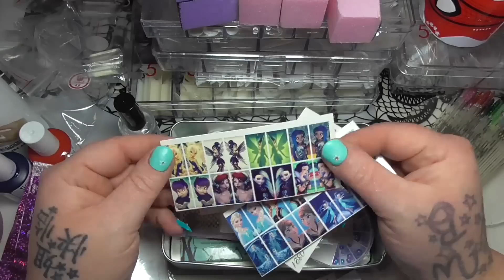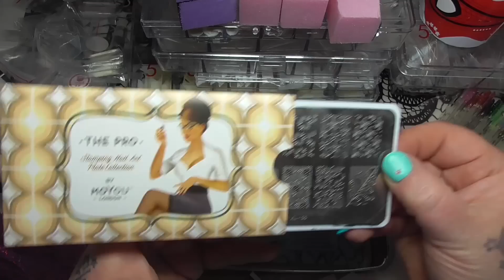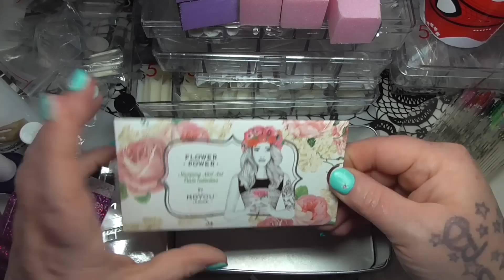Und dann kam das "Päckchen" .... Von Ohhhhs und Ahhhhs und von Alex Teil 2/ NailsbyLadydesigner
Was mich aus den Latschen gehauen hat und von Wem das alles ist ?